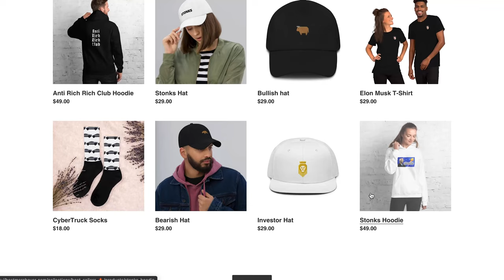The Compound Effect | Simply Explained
I think Einstein was right, the compound effect IS the most powerful thing in the universe.

Would you rather have a penny doubled for a month or $10,000 each day for an entire year??

You'd be surprised which one is more...

📖MY PUBLISHED WORK📖

The Journey To Health: A Powerful Guide To Understanding Our Bodies
Motivational & Inspirational Quotes
The Epic 90 Day Journal: The Best Daily Planner to Accomplish Your Goals:

💰FREE MONEY LINKS💰